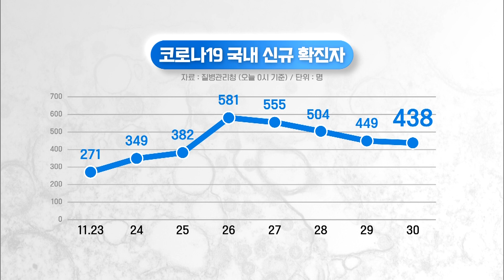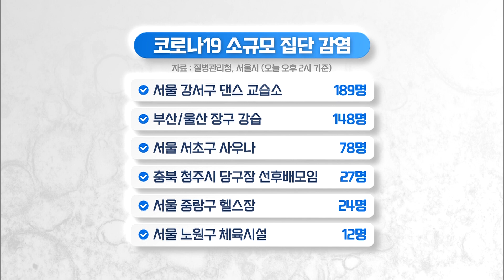[사사건건 플러스] 이재갑 교수, SNS에 '중수본 해체가 답' 올렸다 삭제?_201130(월)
■ 방송시간 : 11월 30일(화) 16:00~17:00 KBS1
■ 진행 : 박찬형 기자
■ 출연 : 양지열 변호사·최영일 시사평론가

-수도권 제외 전국 1.5단계 일괄 상향…일부 2단계 추진
-수도권 뿐 아니라 지역 상황도 위험하다?
-정부 "백신 4,400만 명분 확보 추진"…목표치 대폭 상향